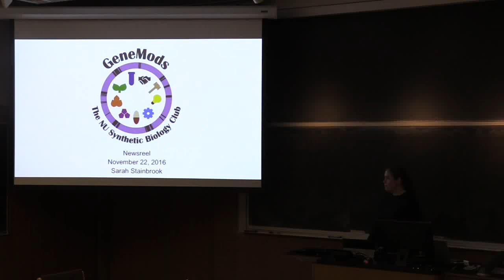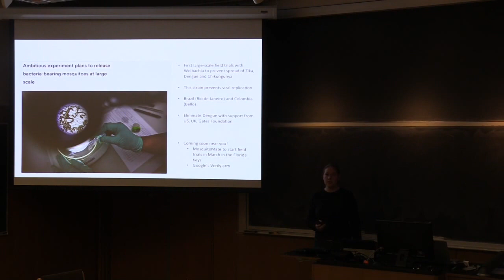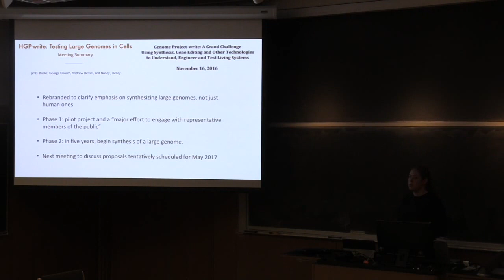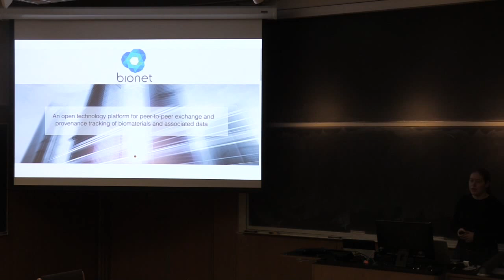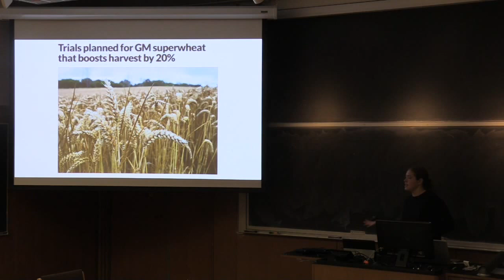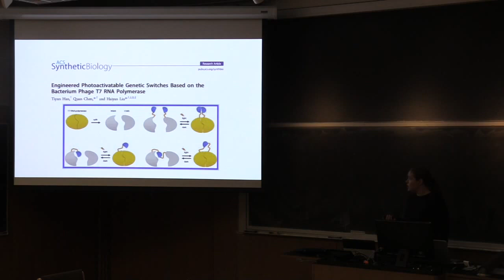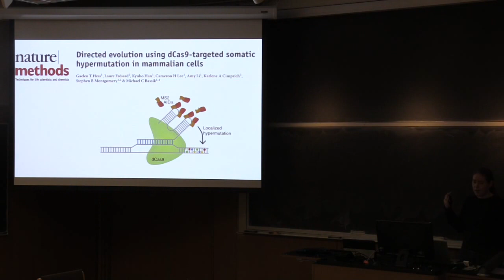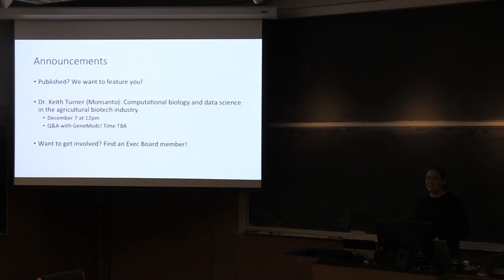SynBio Newsreel, November 2016 | Sarah Stainbrook | 11.22.16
Sarah Stainbrook gives a quick summary of synthetic biology news from November 2016.

Pizza provided by the Northwestern University Center for Synthetic Biology.